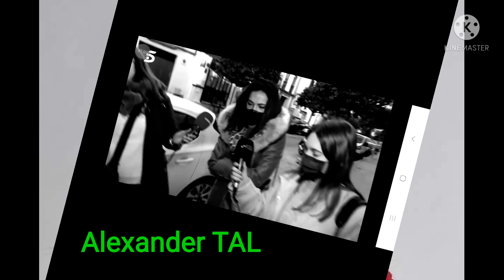OLGA MORENO SE ROMPE AL HABLAR CON REPORTERA DE VIVA LA VIDA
La reportera también ha podido hablar con Olga Moreno, ha descubierto cómo es su día a día, lejos de Antonio David Flores, en Sevilla, rodeada de amigas y familiares y cuenta que se llegó a derrumbar en una conversación con la periodista.